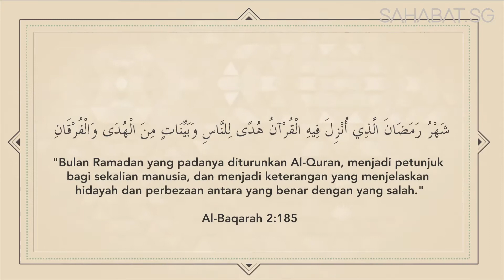Tips Berjaya Ramadan Ini: Ramadan Tapi Tidak Boleh Solat?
Semangat nak meraihkan ganjaran-ganjaran yang Allah siapkan pada saat-saat akhir Ramadan tapi tidak boleh solat atau puasa? Mari dengar kongsian Ustazah Hidayah dalam video kedua ‘Tips Berjaya Ramadan Ini’!